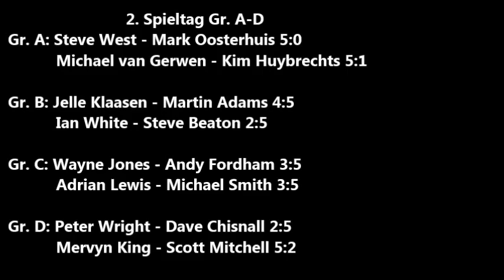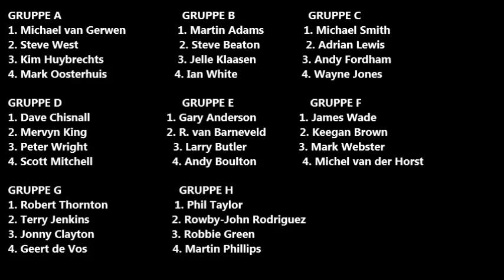Ergebnisse Grand Slam of Darts 2015 2. Spieltag